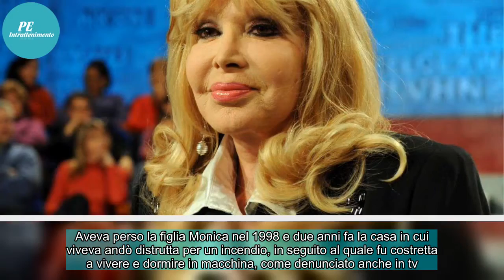Addio all'attrice Isabella Biagini, la "svampita" dei varietà Anni 60 e 70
E' morta in una clinica romana l'attrice Isabella Biagini. Aveva 74 anni ed era malata da tempo. Protagonista di ruoli comici nei varietà degli Anni 60 e 70, amava esprimere anche il suo talento da imitatrice. Aveva perso la figlia Monica nel 1998 e due anni fa la casa in cui viveva andò distrutta p...